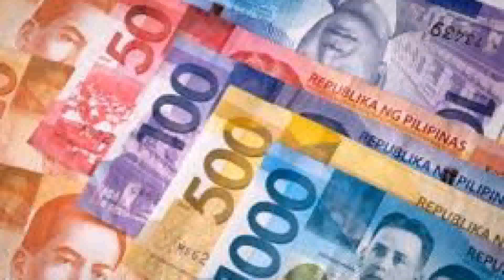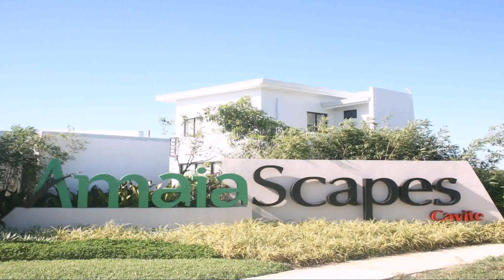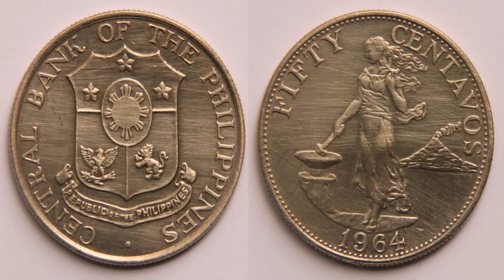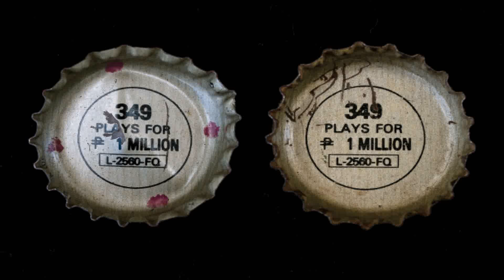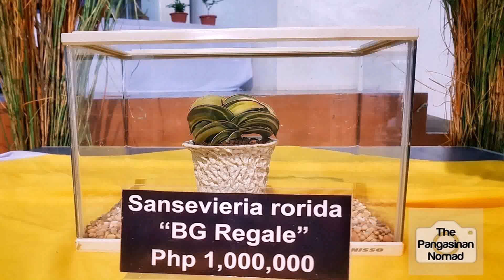House Design Worth 2 Million Pesos Philippines